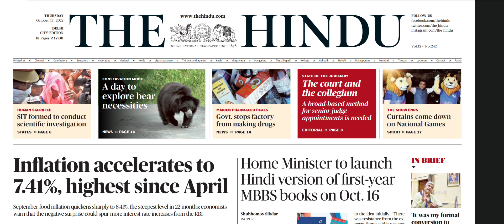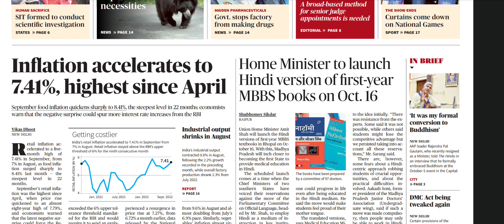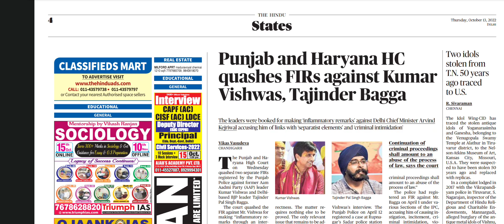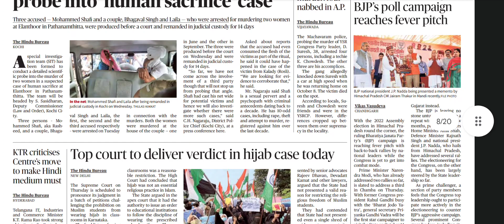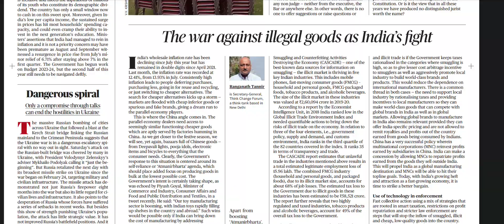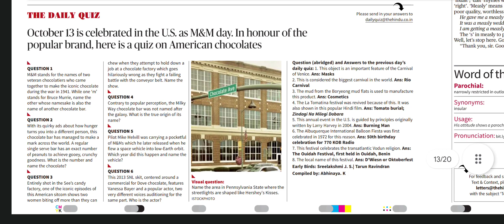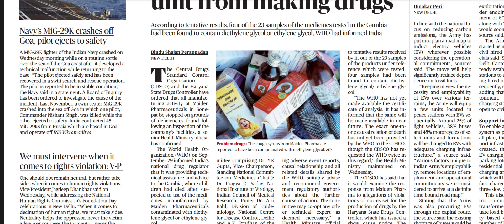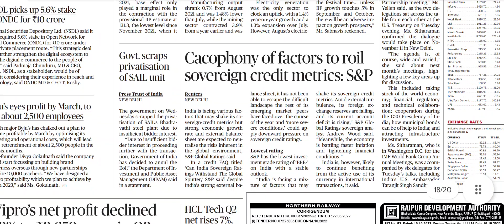The Hindu review 13th Oct 2022